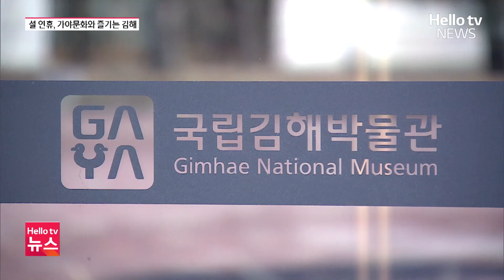'설 연휴 어디서 놀까' 가야문화와 즐기는 김해ㅣ#헬로tv뉴스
가야고분군이 세계문화유산에 등재되면서 가야 문화에 대한 관심도 높습니다.
이번 설 연휴 여행지로, 가야문화가 가득한 경남 김해는 어떨까요?